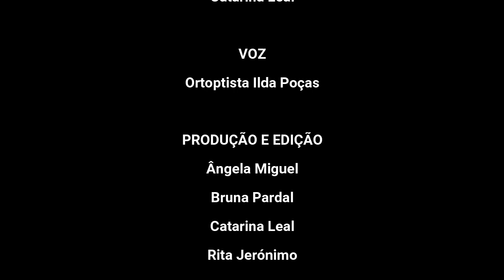Cover Test Prismático - Demonstração do Material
Deixem o vosso like e subscrevam o canal. Qualquer dúvida ou sugestão deixem nos comentários.
Bom estudo 😊